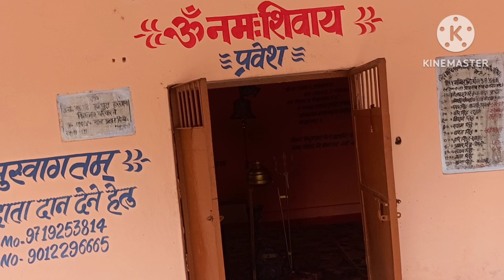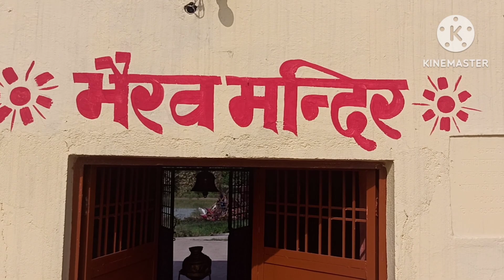प्राचीन शिव मंदिर झाडखंडी l बाबा जी की जुबानी ll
देवभूमि उत्तराखंड नैनीताल के अद्भुत वन और झरने का ऐसा दृश्य आपने पहले कभी नहीं देखा होगा

पूरे उत्तराखंड में टूर और ट्रेवल्स के लिए टैक्सी सर्विस अवेलेबल है यदि आप कभी नैनीताल जिम कॉर्बेट घूमने आते हैं तो कृपया सेवा का मौका दें

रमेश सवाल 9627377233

Share please